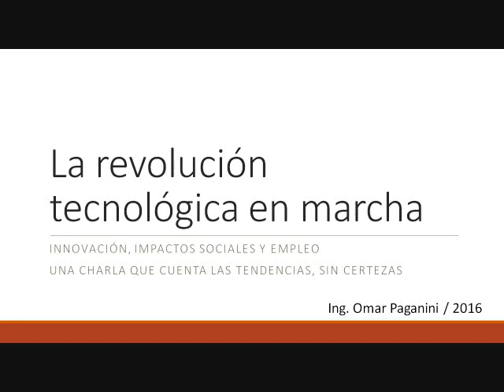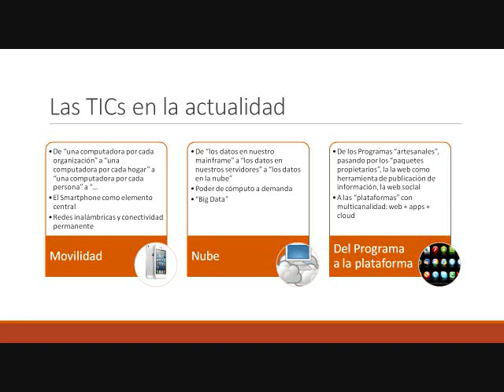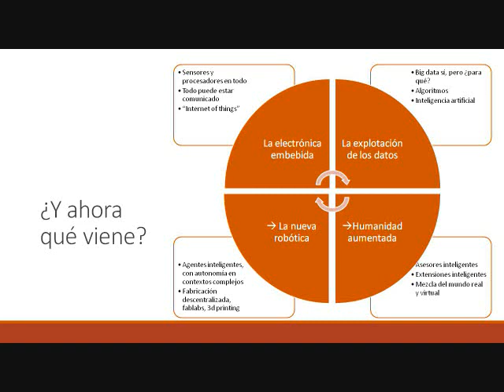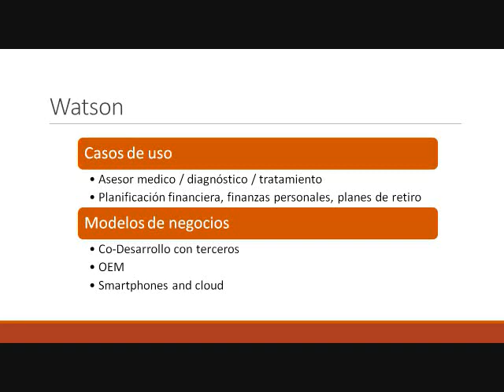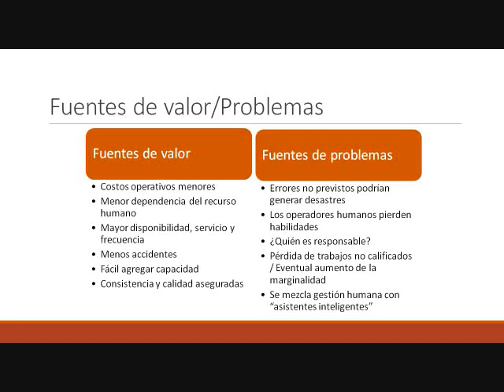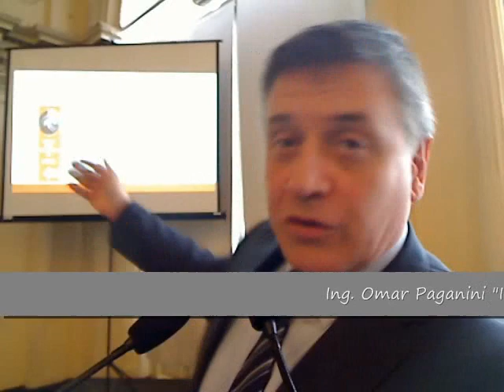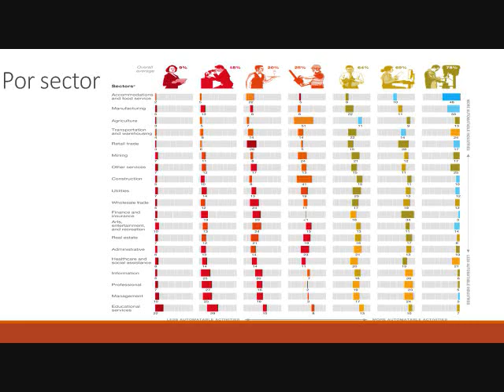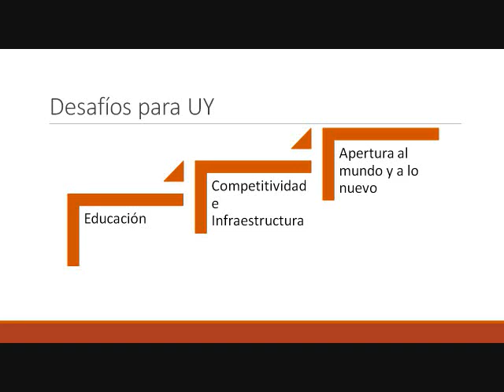Omar Paganini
Impacto de las nuevas tecnologías en el sistema laboral